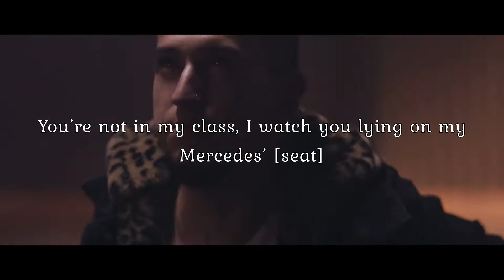Çekmece'den Yıldızlara - Motive's Verse (English Translation)